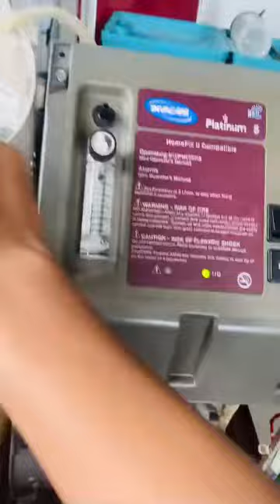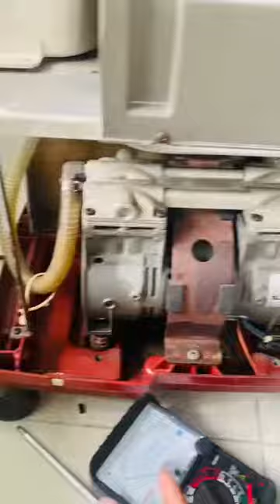Sửa máy tạo oxy ra hơi yếu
Sửa máy tạo oxy, (máy trợ thở) 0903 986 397 Lê Hải